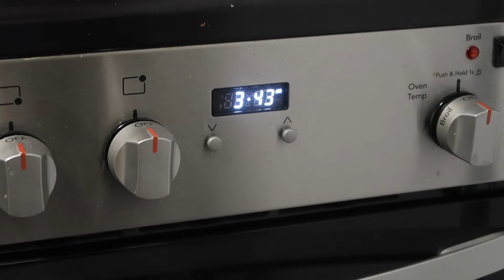a day in new york city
during an intense spring semester in grad school, i booked a train ticket to see my sister in nyc for a day. i genuinely could envision myself living there someday if it weren’t for the cost of living…ugh.